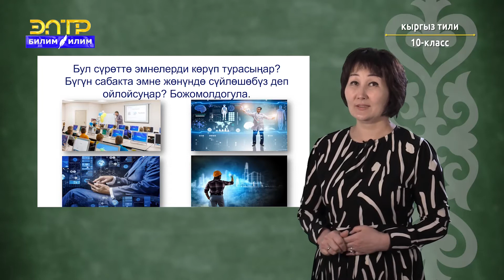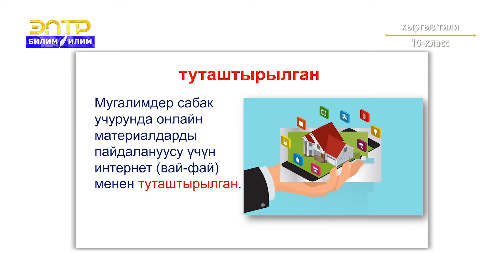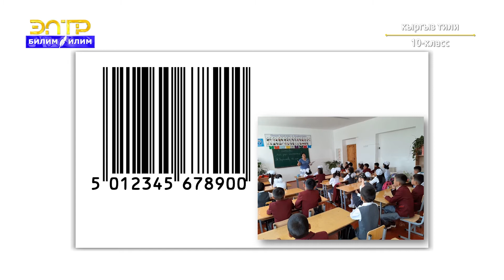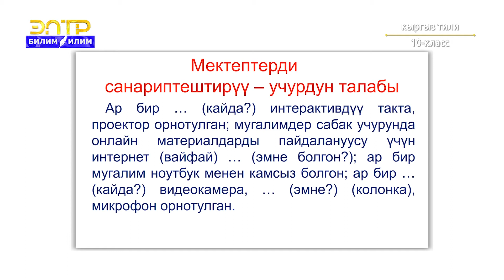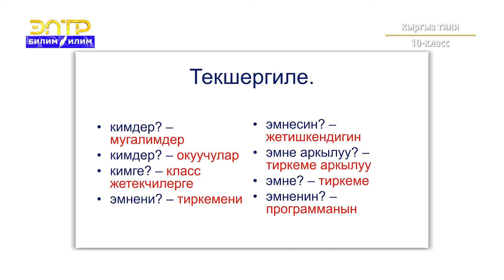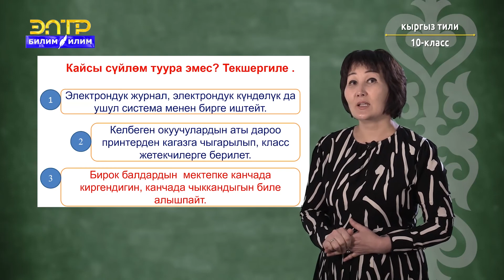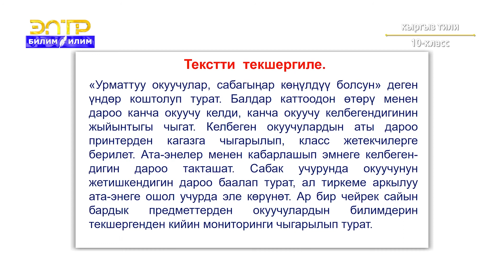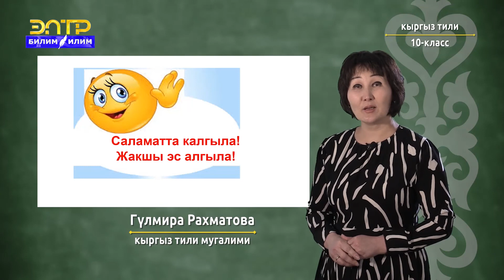10-класс | Кыргызский язык | Санариптештирүү - учурдун талабы